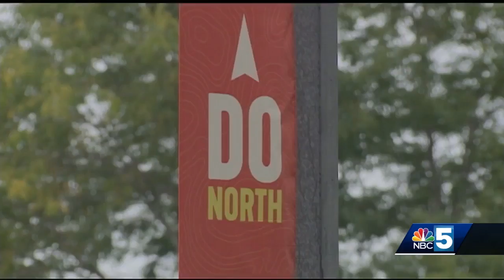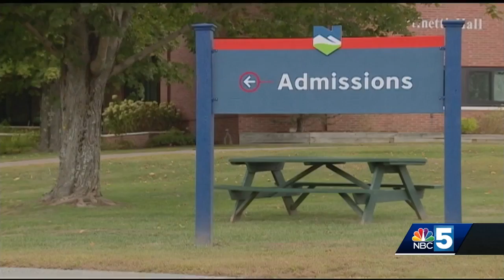Checking in on first year for Northern Vermont University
How administrators and students say the first semester of the merge is going at Lyndon and Johnson campuses.